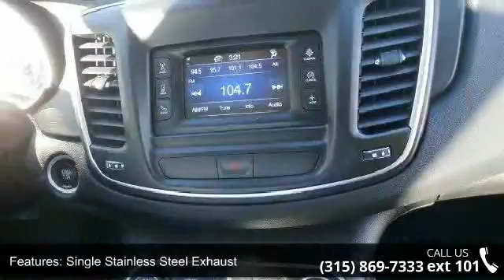2015 Chrysler 200 Limited - Fuccillo Dodge - Adams, NY 13605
The front-wheel-drive 2015 Chrysler 200 offers a choice of two engines a 4-cylinder for fuel-economy and a V6 for fun. The new 9-speed automatic transmission contributes to a smooth ride and respectable fuel figures as well.Seating for 5, 9-speed Shiftable Automatic Transmission, 173 ft-lbs. @ 4600 rpm Torque, Cargo Capacity 16.0 cu.ft.*Engine: 2.4 L Inline 4 CylindersDrive train: Front wheel driveTransmission: 9-speed automaticHorse Power: 184 hp @ 6250 rpmFuel Economy: 23/36 mpg Billy Fuccillo has been in business for over 30 years offering a HHHHUGE selection of vehicles at HHHHUGE savings with on the spot financing for immediate delivery! Billy always says: the only deals we cannot make are the ones we dont see. to get the credit approval you deserve. We have a department that specializes in getting customers pre-approved.